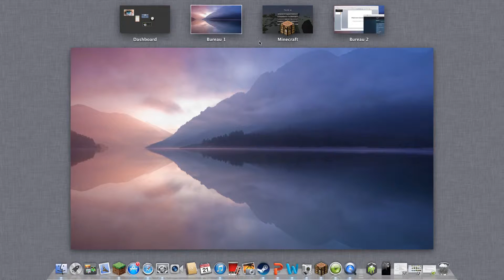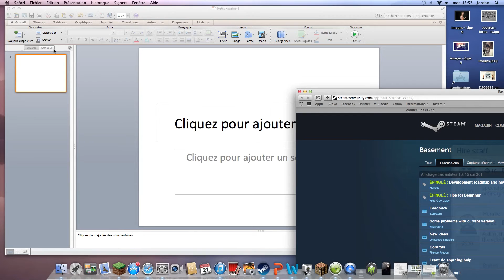the basement (episode 4) on a a fini!!!!!!!!!!!!